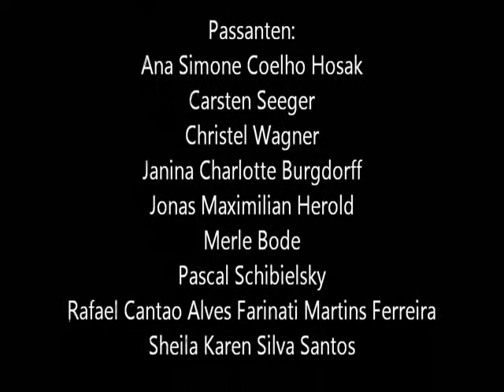Carpe diem- Kunstprojekt zum Thema Be- und Entschleunigung-Kurzfilm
Dies ist mein Kunstprojekt für das Fach Kunst zum Thema Be-und Entschleunigung.
This is a project for my art class where we had to deal with the topic: speed up and deceleration

eine von mir leicht abgeänderte Version von "Right here right now" von Fatboy slim
und "Running thru my head" von Jin

Schnitt und Filmaufnahmen ist alles von mir ;)

Dieses Video symbolisert quasi einen Wake-up-call. Carpe diem heißt schließlich "genieße/nutze den tag" und wir lassen und stattdessen nur hetzten. ("Did you even hear a single word that I just said?").